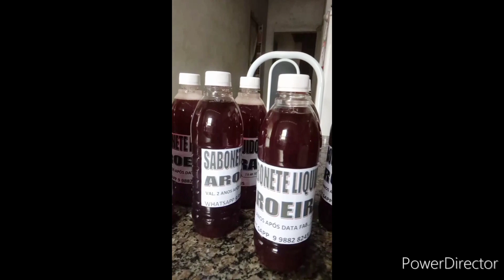TENHA UM BOM SALÁRIO ATRAVES DA SABOARIA | Casa do Sabão